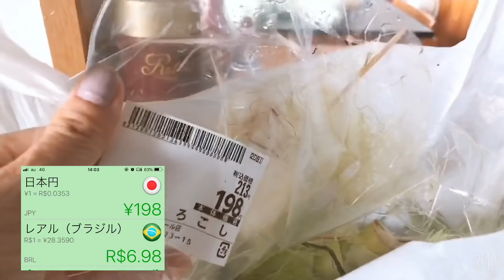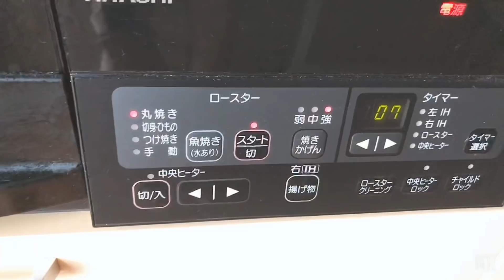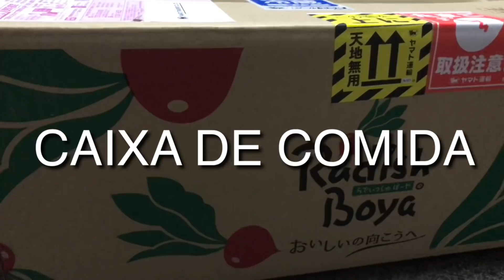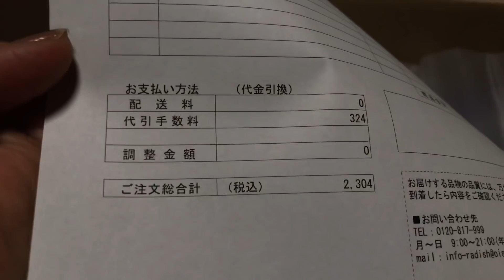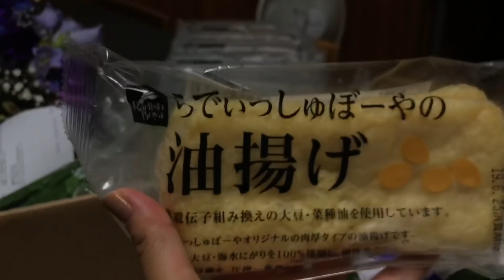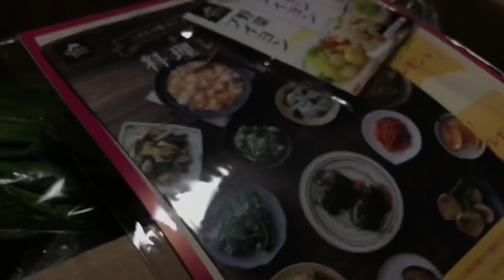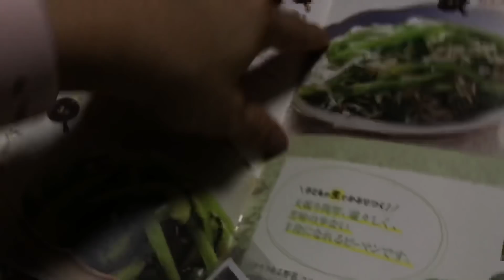DICAS DE COZINHA E MUITO MAIS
Oi pessoal,hoje um vídeo com receita,dicas e muito mais 😘💕